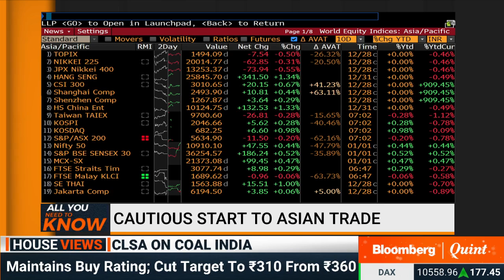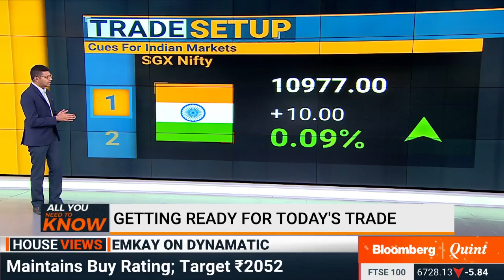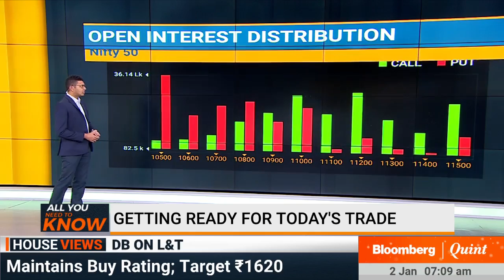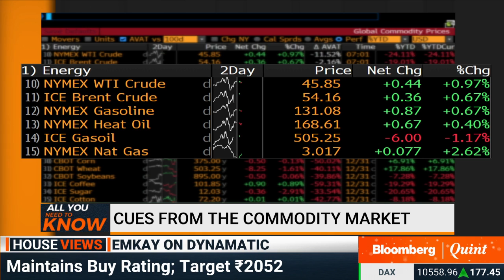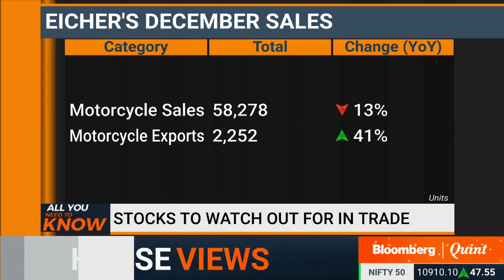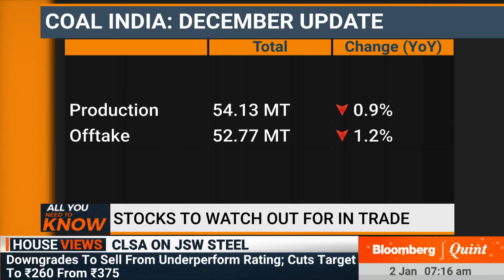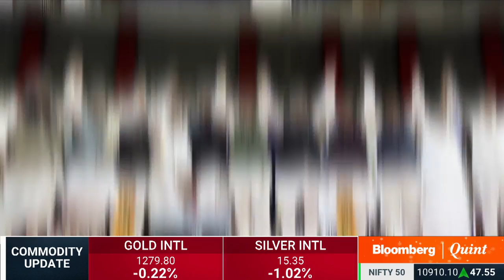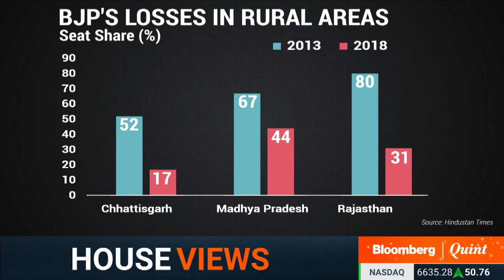All You Need To Know: 2 January 2019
- Key takeaways from the PM Modi's interview to ANI
- What's in store for the global markets in 2019
- More trouble for Jet Airways